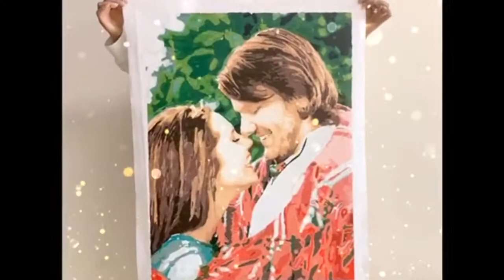Cross border Shipping factory direct sales digital oil painting decoration color painting decorative